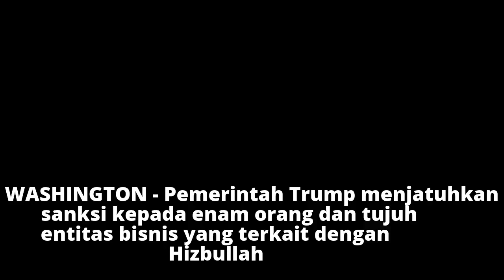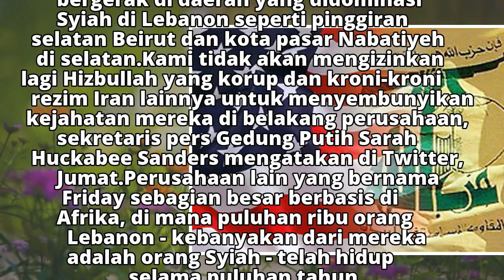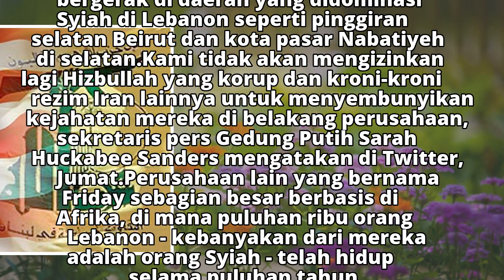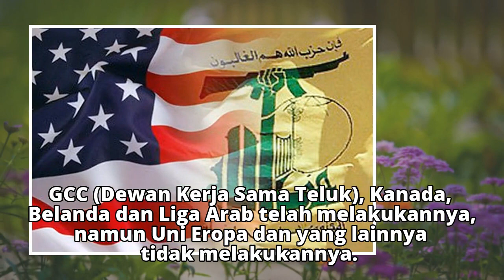Pemerintah AS Jatuhkan Sanksi Baru untuk Hizbullah